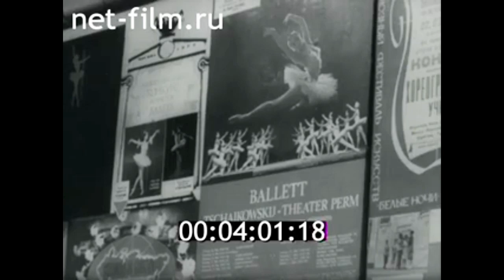1984г. Пермь. новый учебный балетный театр.